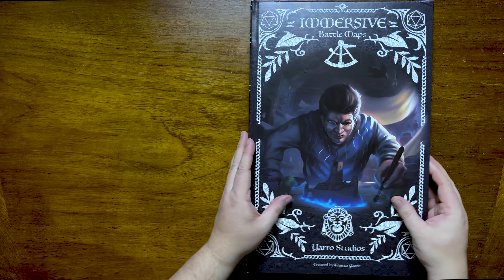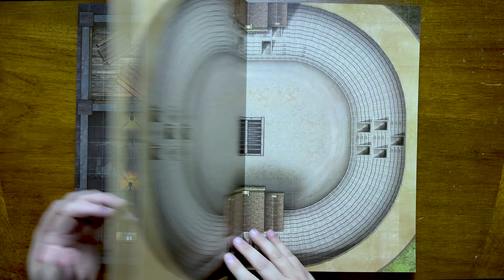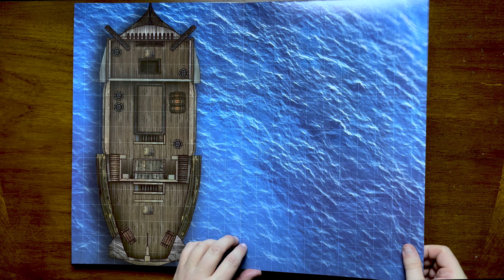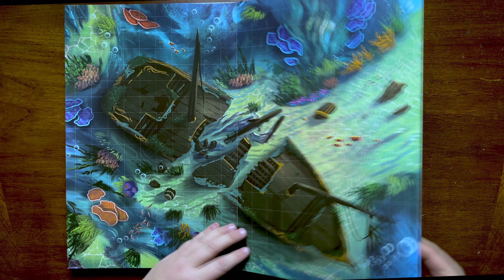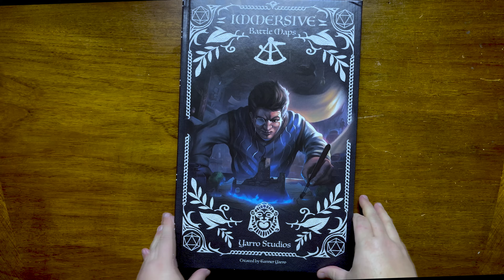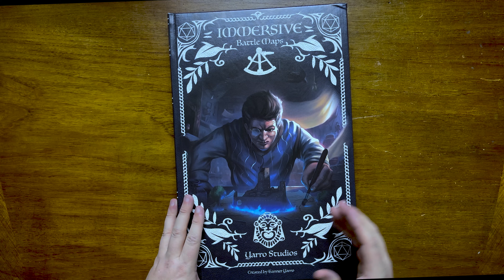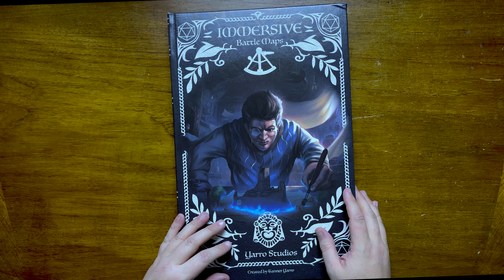Yarro Immersive Battle Maps Volume I - Fantasy by Yarro Studios